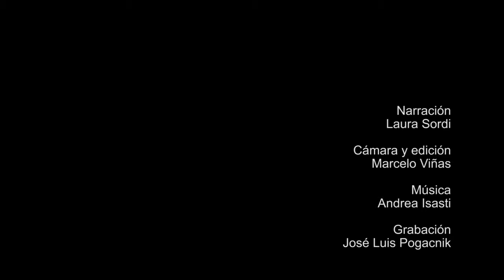Ecorregiones - Espinal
Serie de micro programas realizada para la fundación Azara que resume las características de las principales ecorregiones de la Argentina.
Idea: Adrián Giacchino
Producción: Clarice Neves Francisco
Guión y dirección: Marcelo Viñas
Narración: Laura Sordi
Sonido: José Luis Pogacnik
Productora: Timbó films
Año: 2015